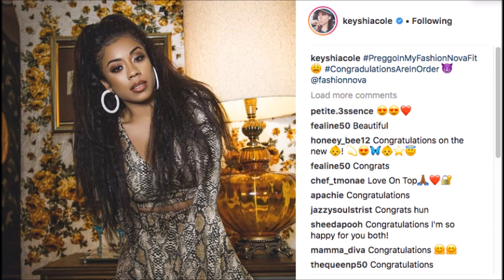Keyshia Cole ls Having A Kid W/ 22 YO Bf Just To Keep Him?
My Thoughts On Why Keyshia Cole Is Allegedly Now Being Pregnant By Her 22 YO Boyfriend